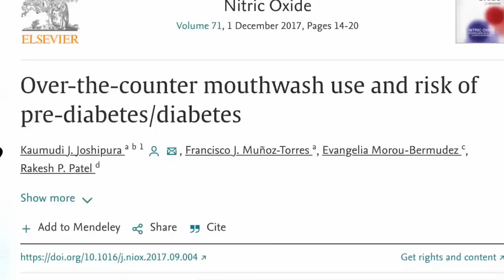The Scientific Reason Why Bad Breath Can Cause E.D.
Today let's talk about how mouthwash and fluoride are bad for both your overall health and the 'D'. This is also a great time to talk about if mouthwash is right for your kids too!

Stiffen up Using clinically proven ingredients: E-Function Smoothie Recipes 2.0

- Get to the source of the issue- Take the quiz today!

⌚⌚ Timestamps ⌚⌚
0:00 Mouthwash Kills The Good Bacteria Too
1:20 The Problem With Fluoride
3:12 The Connection Between Mouthwash and Diabetes
4:46 Mouthwash and Nitric Oxide
6:20 "What Should I Do Instead of Mouthwash?"
8:06 How Important Is Bacteria To Us?
9:54 Boosting Nitric Oxide Levels